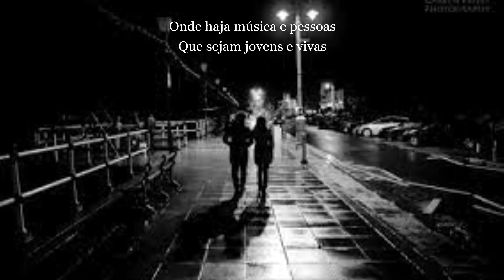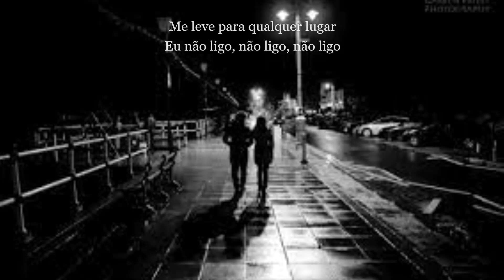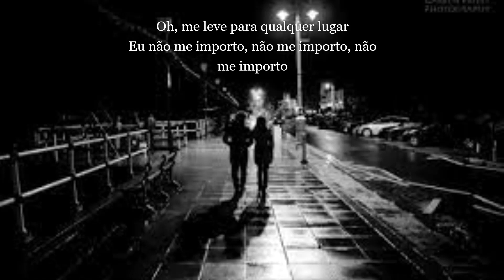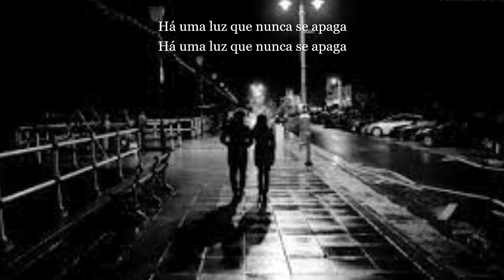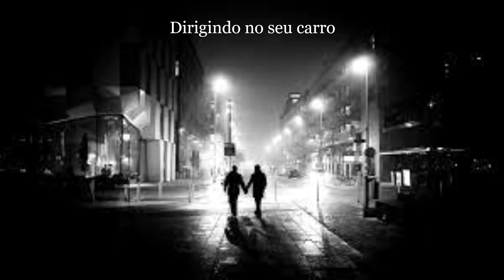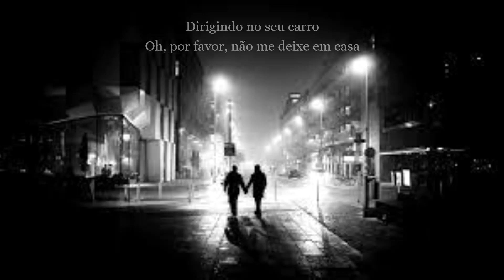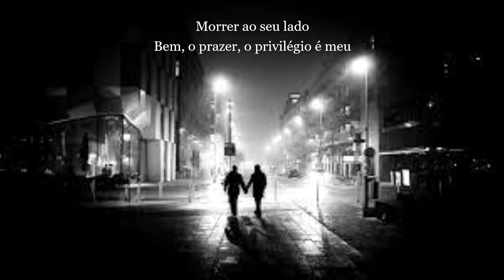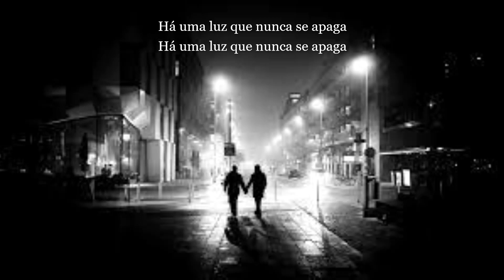The Smiths - There Is A Light That Never Goes Out - Tradução